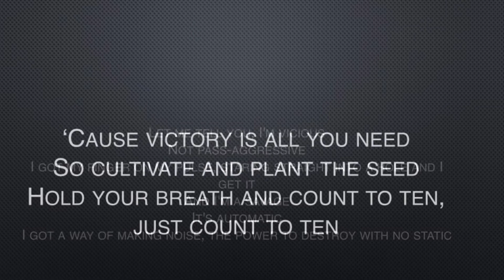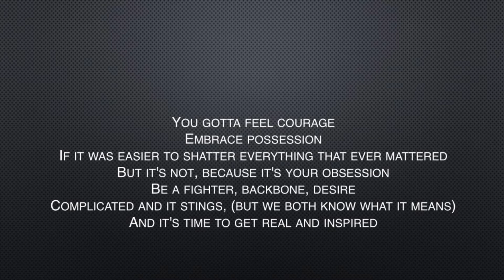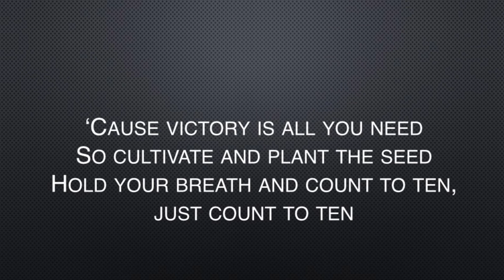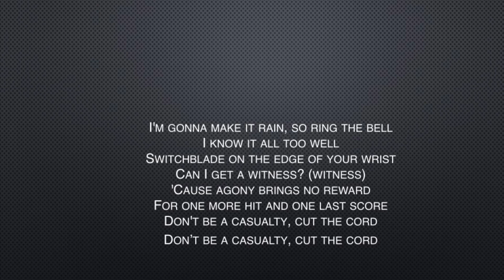Shinedown | Cut The Cord (Lyrics)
Created on: Friday, Dec. 3, 2021